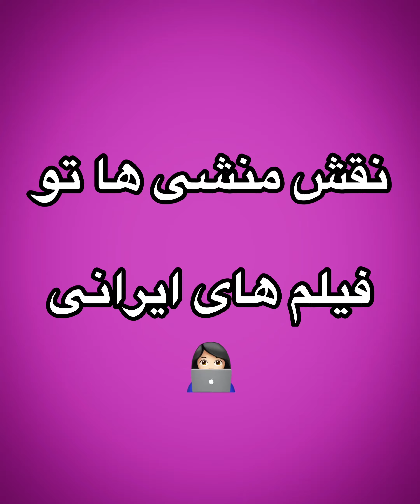نقش منشی ها و‌ پرستارا تو فیلما😂🎬❌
همه یبار این صحنه هارو دیدیم😂چرا سناریوها عوض نمیشه واقعا😑🤣فیلم